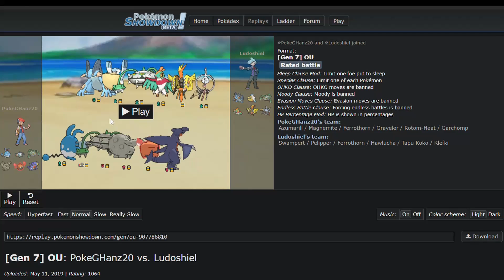BEST Team for Pokemon Showdown that makes your opponent RAGE QUIT | Level 2 Magnemite SOLO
I forgot what nature the level 2 Magnemite is but it probably use speed.

Ability: Sturdy
Item: Berry Juice
Moves:
- Recycle (Use it when it uses the item)
- Swagger (If the enemy is hit with toxic or it's Poison-type Pokemon)
- Toxic (Use it as the first move)
- Magic Coat (ONLY use when your opponent use Spikes or Stealth Rock)

Now go and make others rage quit with this strategy :)